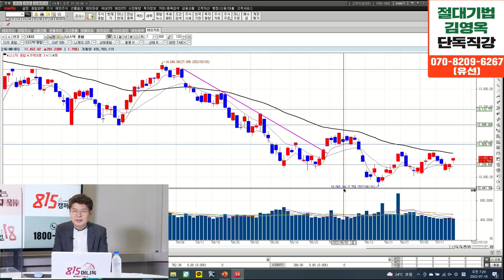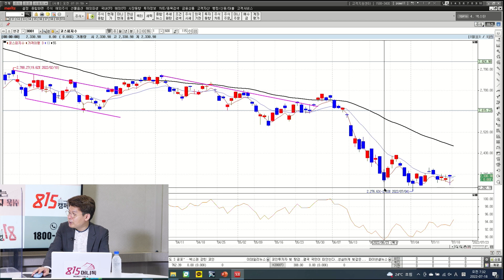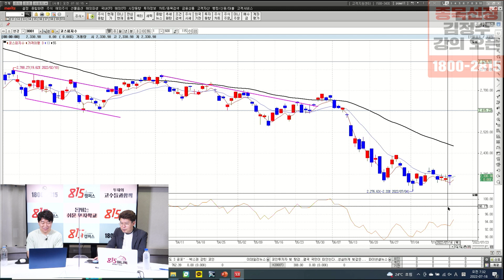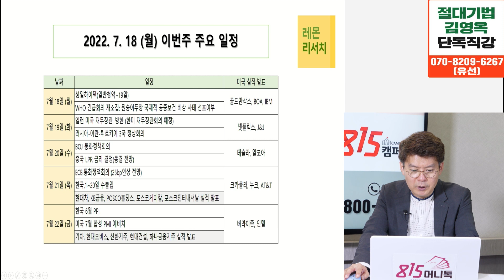지금부터는 실적이다! 실적 발표 후 주가 흐름이 중요합니다! (넷플릭스, 현대차) 김민수 대표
[1기마감] 월 1억 수익을 만드는 고수 기법 스터디
전업투자자 김영옥 저자의 유일한 강의 1기 모집이 곧 종료됩니다.

(마감 시 양해부탁드립니다)

레몬리서치 김민수 대표(촬영시각 7월 18일 아침 7시)

Q. 최근 나스닥의 흐름은?

Q. 최근 코스피의 흐름은?

Q. 한국도 미국도 실적 시즌이 다가왔는데?

Q. 옐런 미국 재무장관이 방한하면 통화 스와프 얘기가 나올까?

Q. 실적 발표는 어디가 할까?